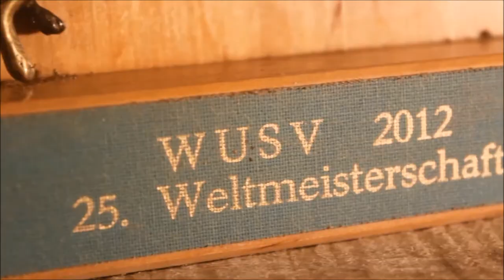Depoimento alunos - Uoston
Garanta sua vaga para o próximo Workshop gratuito: " SEMANA DO ADESTRAMENTO CANINO CWD 15X15"